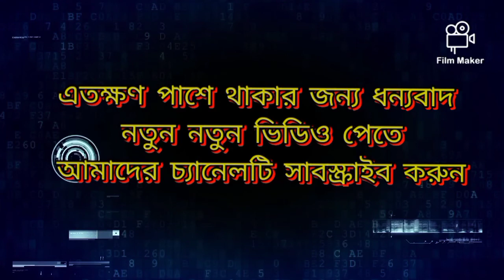জেনে নিন চিড়িয়াখানার প্রাণীর মুভি কিভাবে তৈরি করা হয়//bazi 1